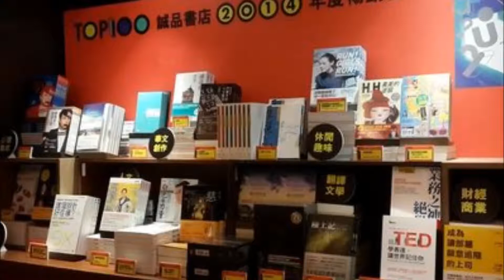中央廣播電臺1225早安臺灣 2014誠品閱讀大調查(央廣記者江昭倫攝)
今年您讀了什麼好書？誠品書店2014年度閱讀現象大發現！在誠品TOP100暢銷排行榜中觀察出何種閱讀趨勢？誠品針對臺灣與香港兩地調查，臺港閱讀習慣上又有何異同？訪問誠品通路事業群林萱穎經理。